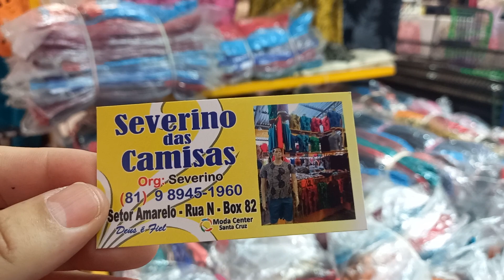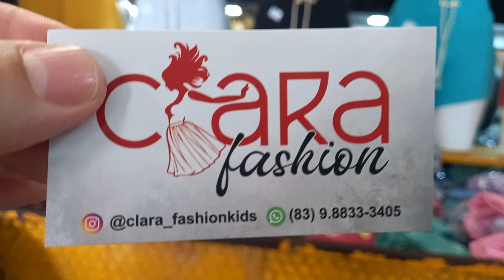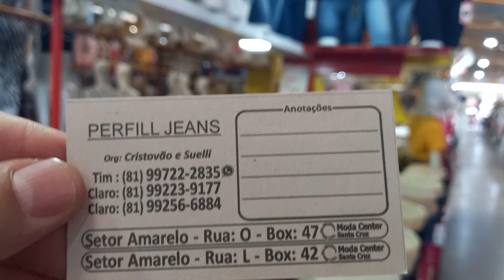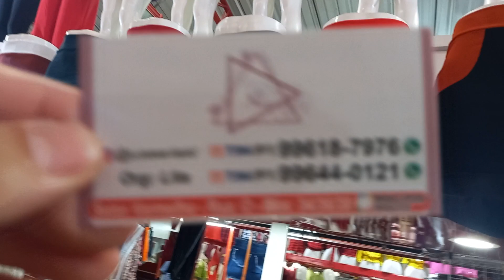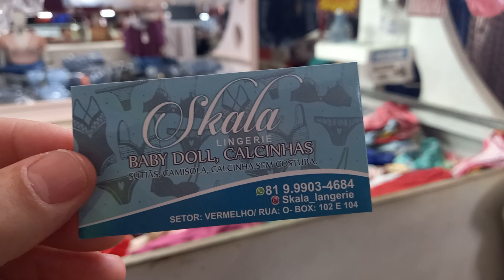tour pelo Moda Center Santa Cruz do Capibaribe Pernambuco 22/05/2022